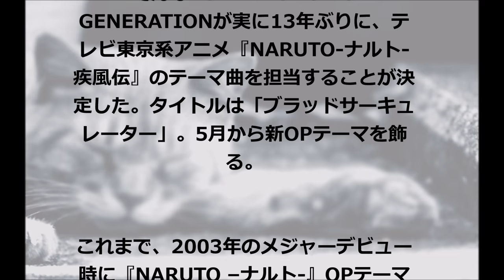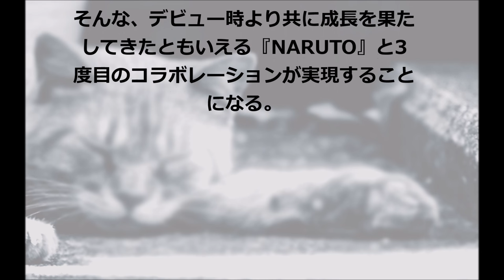ASIAN KUNG-FU GENERATION／ブラッドサーキュレーター (アニメ「NARUTO -ナルト- 疾風伝」OP) #02 JPnews禅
バンド結成20周年を迎え、精力的なリリースが続くASIAN KUNG-FU GENERATION。

1月にリリースされた映画『ピンクとグレー』主題歌「Right Now」に続き、第2弾シングルとして、アニメ『僕だけがいない街』OPテーマ「Re:Re:」を3月16日にリリースしたばかり。

そんなASIAN KUNG-FU GENERATIONが実に13年ぶりに、テレビ東京系アニメ『NARUTO-ナルト-疾風伝』のテーマ曲を担当することが決定した。タイトルは「ブラッドサーキュレーター」。5月から新OPテーマを飾る。

これまで、2003年のメジャーデビュー時に『NARUTO –ナルト-』OPテーマとして「遥か彼方」が起用され、2012年公開の劇場版「ROAD TO NINJA –NARUTO THE MOVIE-」では

主題歌「それでは、また明日」を手掛けてきた。

そんな、デビュー時より共に成長を果たしてきたともいえる『NARUTO』と3度目のコラボレーションが実現することになる。

・ Recommended

お勧め動画

公式
"ワイルド7
田中賢介
松元絵里花
花束を君に
826aska
ワイドナショー
有吉反省会
真田丸" 新田恵海　AV ラブライブ 永井理子
中島裕翔
北原遥子
ラヴソング
ラブソング
神様は手を抜かない
nogibingo6
細貝萌
宇野昌磨
山本功児
mステ
東京島
川栄李奈
金慶珠
久保建英　久保建英とU-16代表のサバイバル